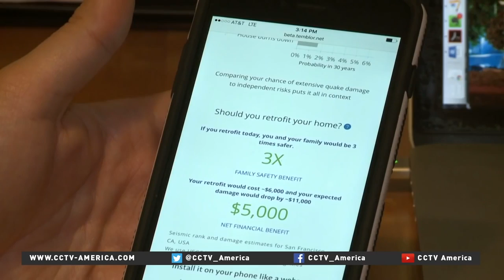Temblor App (iPhone & Android)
A personal solution to a global problem

Half of the world’s population lives near active faults, and so could suffer earthquake damage. Most do not know they are at risk; many of the rest do too little, too late.

Temblor enables everyone in the conterminous United States, and eventually the world, to learn their seismic hazard, to determine what most ensures their safety, and to decide what best reduces their risk.

In our web and mobile apps, Temblor estimates the likelihood of seismic shaking and home damage. We show how the damage or its costs could be decreased by buying or renting a seismically safe home, securing fragile objects inside your home, or retrofitting an older home.

Temblor.net is free and ad-free. Please share Temblor with your friends and family to help our mission to live stronger together.

Download in the App Store, Google Play, or find it on your desktop